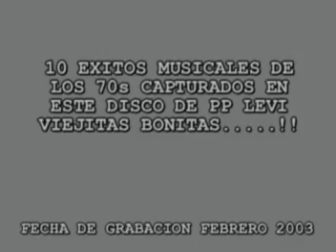VIEJITAS BONITAS 4 ISABEL DE XAVIER PASSOS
aportaciones
CITIBANAMEX
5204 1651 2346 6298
CUMBIA ISABEL INTERPRETADA POR PP LEVI EN SU DISCO VIEJITAS BONITAS